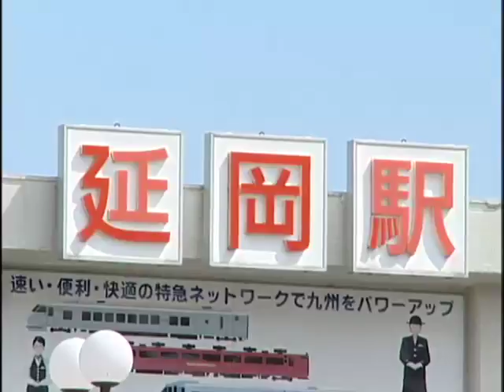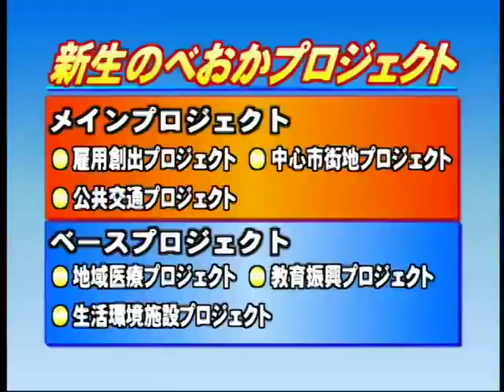ほっとトーク 〜ようこそ市長室へ〜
「新生のべおかプロジェクト」(後編)